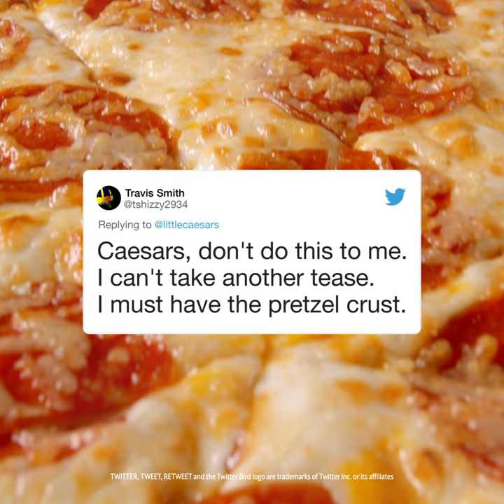Teasing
Pretzel Crust is back at Little Caesars! Or is it? Guess there’s only one way to find out. Head to Little Caesars and try Pretzel Crust pizza for $6.99.